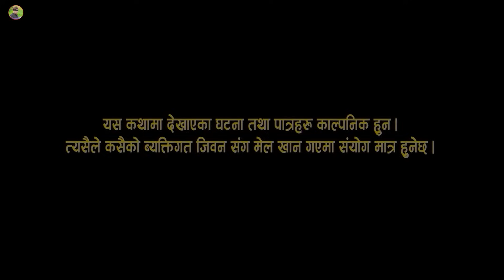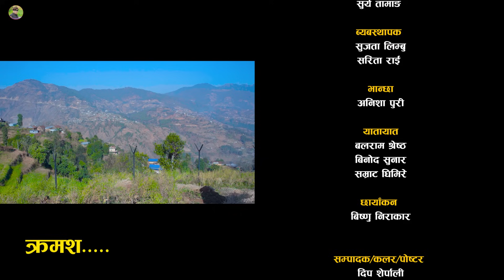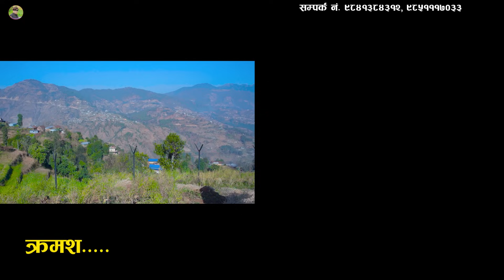Achano || अचानो || Episode 13 || New Nepali Web Series || Pradip Sing Thapa || Niruta Shahit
Achano || अचानो || Episode 13 || New Nepali Web Series || Pradip Sing Thapa || Niruta Shahi

Featuring:
Pradip Sing Thapa
Niruta Shahi
Deep Sherpali
Govinda Pandey
Sneha Timalasina
Binod Sunar
balram Shresth
Roma Bist
Rupa Thapa
Anisha Puri
Sujata Limbu
Shrijana Timalasina
Sumi Limbu
Sarita Rai
Ram maya Ghale
Surya Tamnag Etc

Video Credit :-
MUA : Sneha Timalsina
Production : Arjun ghimire
Photographer : Bikram Khadki
Edit/Color/Poster : Deep Sherpali
Cinematographer : Bishnu Nirakar
Producer : Uma Pandya
Written / Direction : Pradip Sing Thapa
Online Supporter : Bishal Rai (𝑴𝒇𝒖 )

 achano episode 13

pradip sing thapa video
deep sherpali video
govinda pandey video
niruta shahi video
achano new episode this week